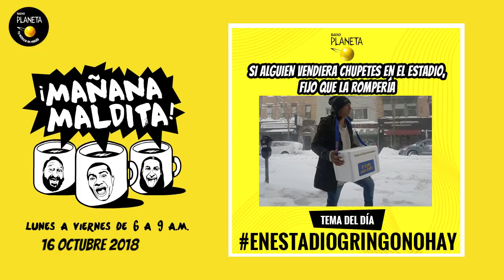🔴 Mañana Maldita 🎙 EnEstadioGringoNoHay 📻 (16/10/2018)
No hay barras bravas, baños inundados, menú siete colores, etc.

Martes 16 de octubre del 2018.

Visita nuestra página web oficial para leer las últimas noticias y novedades de tus artistas favoritos: planeta.pe